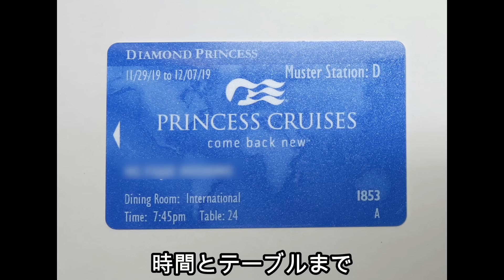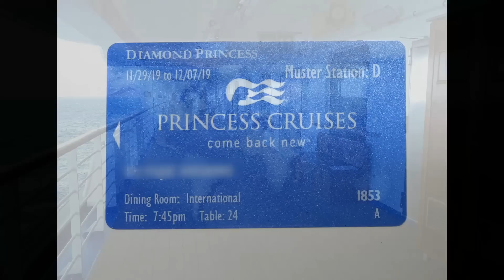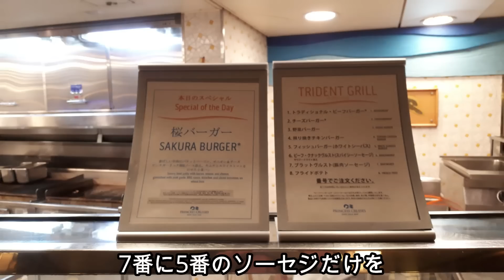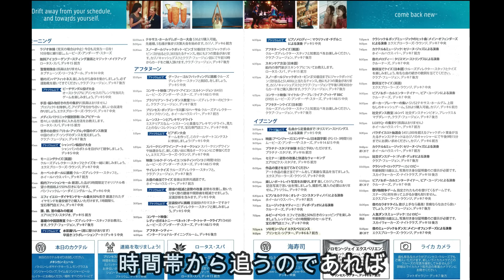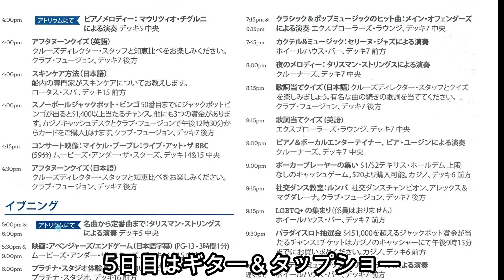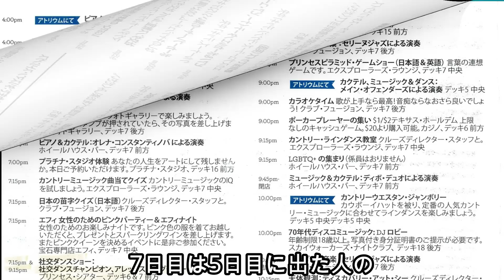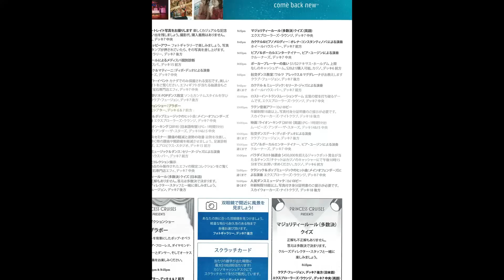『豪華客船クルーズ最低価格で行くとどうなる？２』クルーズ船初めての人必見！あのダイヤモンドプリンセス号の食事やイベント最低価格で行くとこうなります。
出港場所が変わるため横浜ベイブリッジをくぐるのは今回が最後ということもあり皆さん大興奮の出港でした。船内では食事とイベントで部屋に戻るのは寝るときか休みながら映画を見るときくらいでした。イベントは朝から夜中まで続き、グラスタワーパーティーはクルーズのハイライトです。最安内側客室お薦めです。

【動画目次】
00:00 出港
01:25 ディナー
03:24 ホライゾンコート
04:14 トライデント・グリル
04:31 プレーゴ
04:43 アイスクリームバー
04:56 プール
05:47 フィットネスセンター
05:57 デッキ散歩
06:17 図書館
06:29 無料Wi-Fi
06:39 有料Wi-Fi
07:15 泉の湯
07:45 船内イベント
08:06 メインイベント
09:31 クイズとゲーム
10:48 グラスタワーパーティー
11:27 イベント確認方法